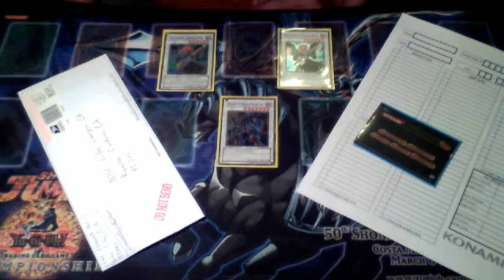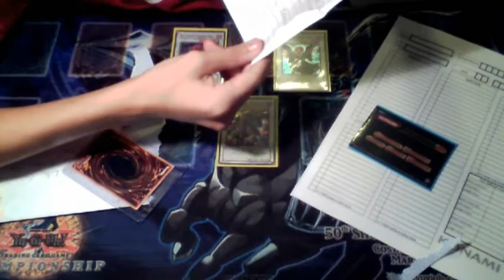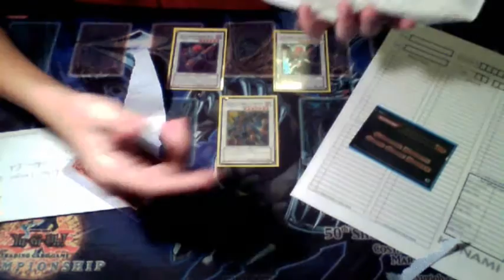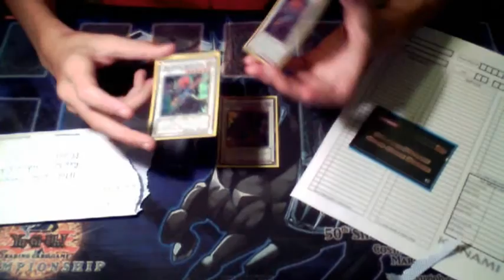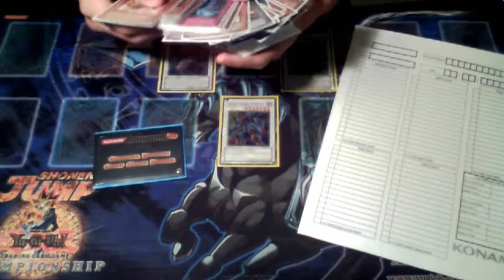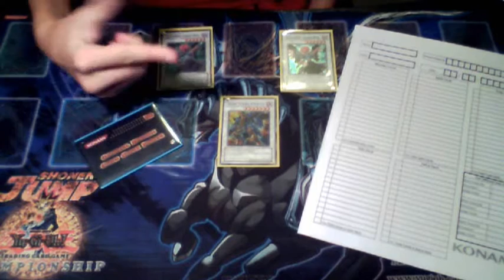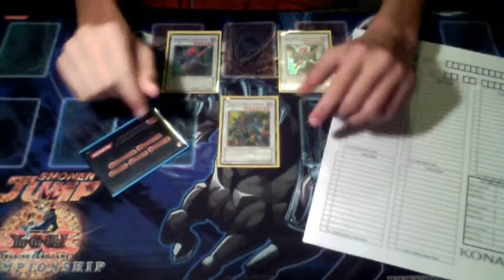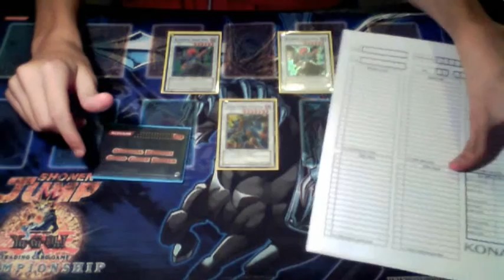YuGiOh: Updates(Regionals) & Trade